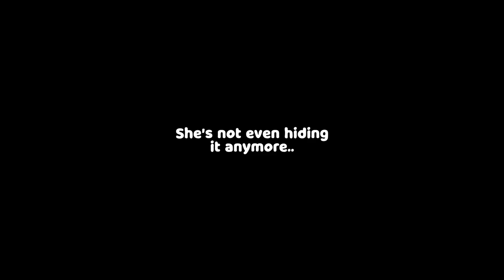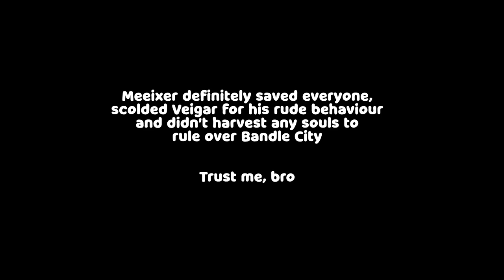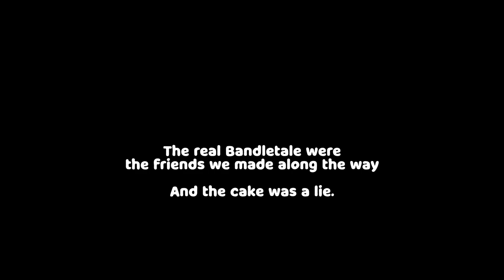partying with teemo and stealing souls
ITS DEFINITELY MONDAY SOMEWHERE OKAY

the last part of bandletale my friends, lets see how this thing goes down.

▬▬▬▬▬▬▬▬▬▬ Chapters ▬▬▬▬▬▬▬▬▬▬
0:00 - Intro
0:30 - come to my party
2:11 - Veigar = evil
3:05 - fighting teemo
4:25 - xd
4:50 - caves
7:04 - spider guy
7:40 - gravity
8:05 - important cat
9:49 - story